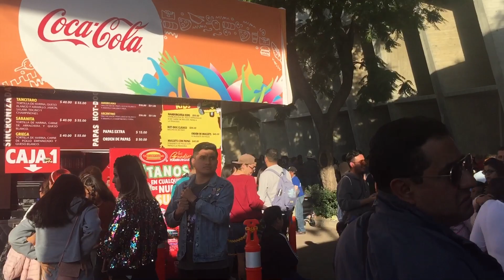Feria de León Gto 2023